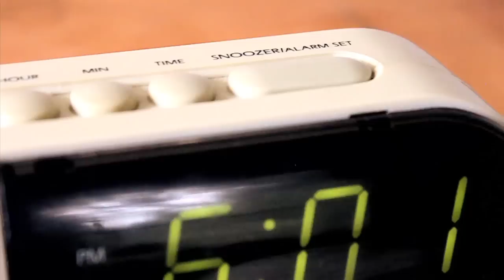glimmer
A short film by Peter Heckel. Featuring John Levy and Aileen Chang. A La Belle Aurore production. Filmed in Marin County, California.